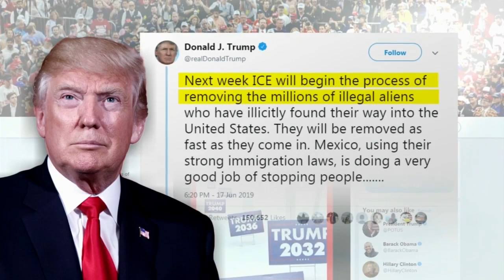ICE Raids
The President Postpones ICE Raids